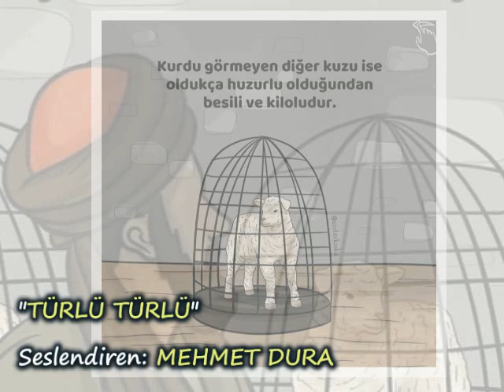MEHMET DURA-"TÜRLÜ TÜRLÜ"